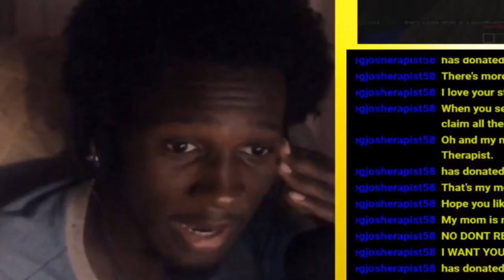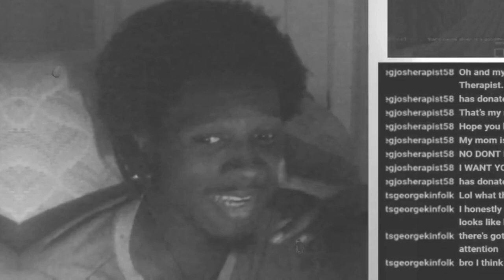😡 GETTING TROLLED ON TWITCH BY $450 *FAKE* DONATION.... 😡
I'M NEW TO TWITCH, OK, THIS AINT MY FAULT 😅

Luke 6:31